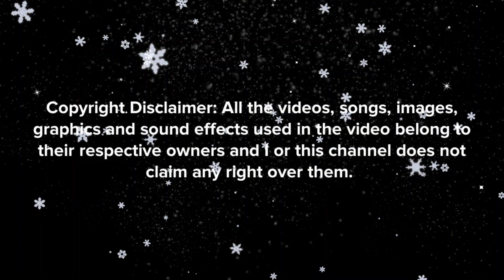Meet Benjamin Harris and Ayan Gujarati In Snowflakes falling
Created with Windows 10 Video Editor